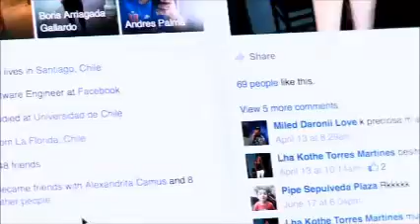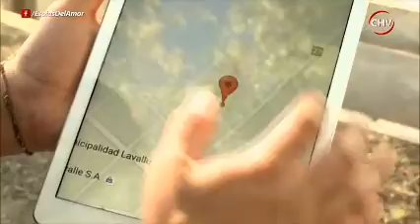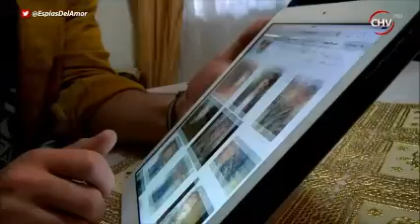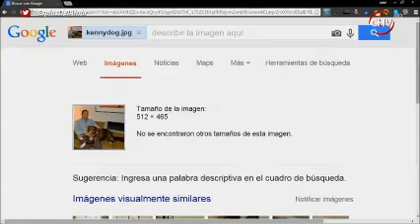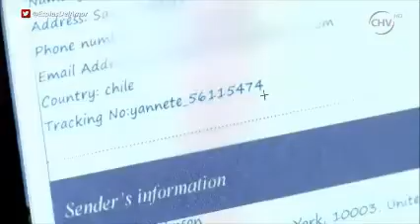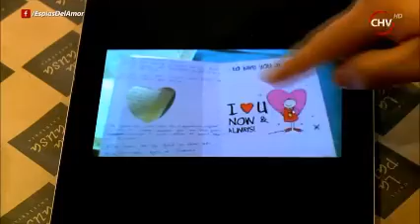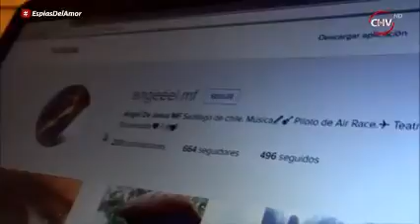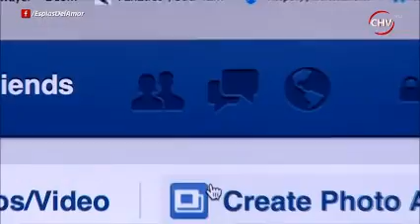Espías del amor Capútlo 2 completo